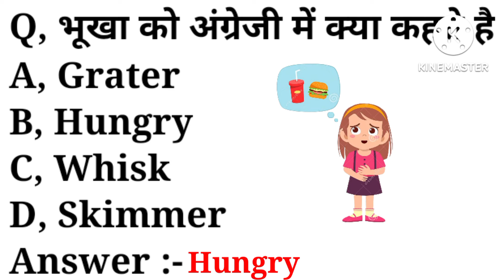भूखा को अंग्रेजी में क्या कहते है ? What is bhukha meaning in english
playlist link :-